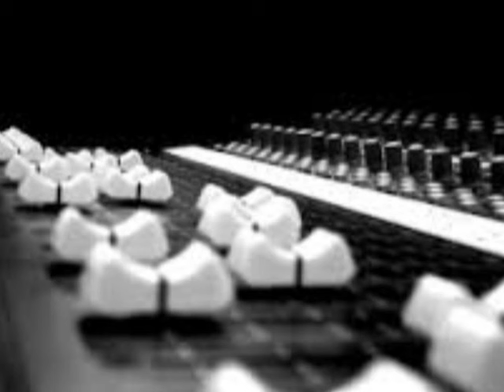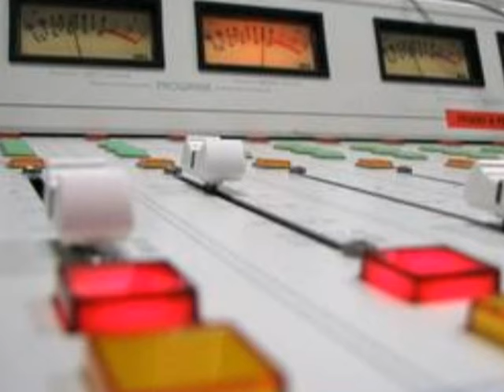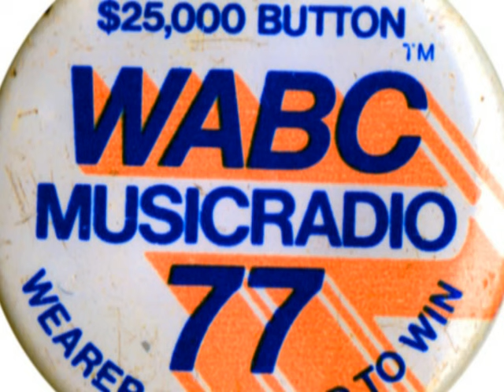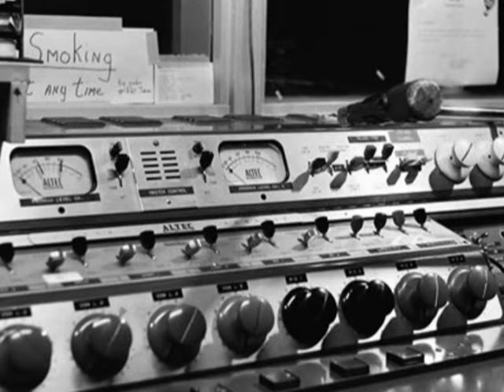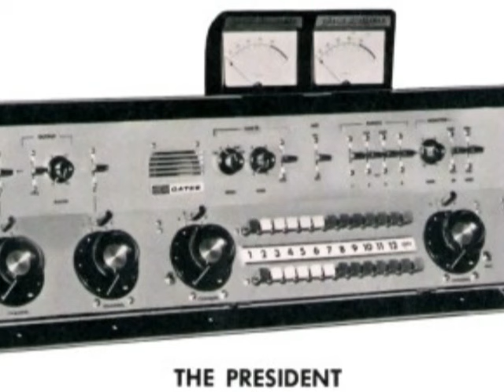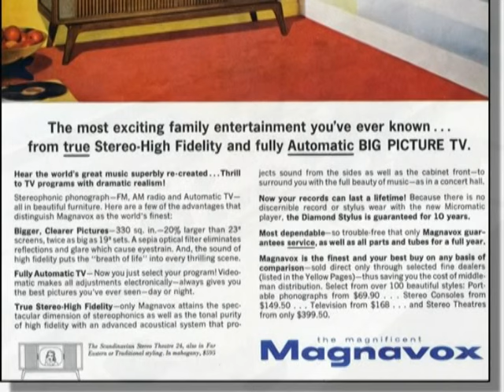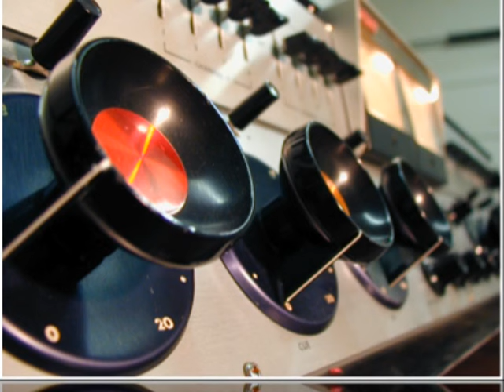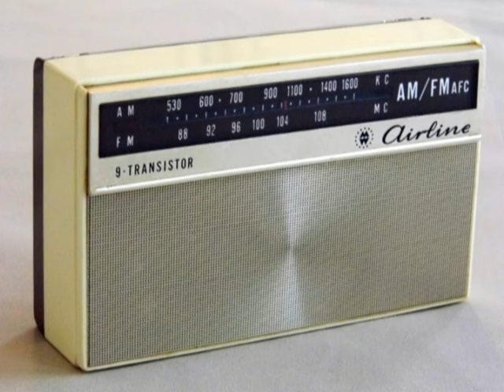WABC New York Dan Ingram's 20th Anniversay 7 3 81 Part 3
Dan Ingram's and his 20th anniversary at WABC New York.  Part 3 of 3